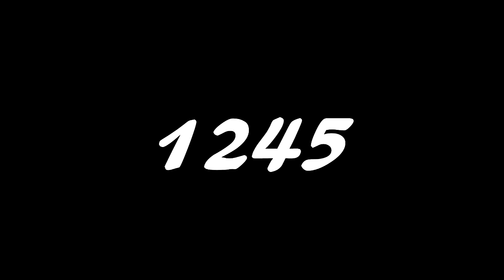Timid's Epic 4K Montage! | Insane Double Cannons! | MASSIVE DOUBLE GOD | Agario Mobile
Congrats to timid on 4,000 Subscribers! ( Now at 5K )He grew so quick :D We love you bro!❤️❤️❤️❤️❤️
Go Support Timid Below! ( His Channel )

AGAR CLAN: ASH
GOTA CLAN: None
DUEL CLAN: None

Song Names:
- Miza - Classy
Krill500?? Can We Get There? 1K Dream :D 10K Crazy Challenge if we get there in 2 Months :D
QOTD: Who's Your Favorite Agario Mobile Editor??
More Edits? Other Video Ideas? New Intros? Second Channel? New Content?More Rare Agar Clips? Other IO Games? Alis? Gaver? PC Agar?